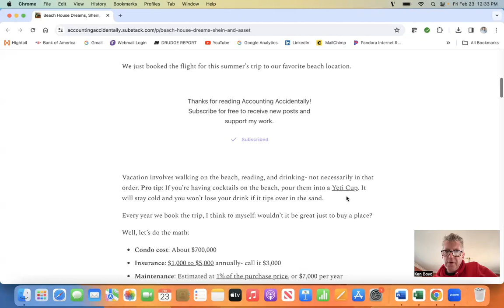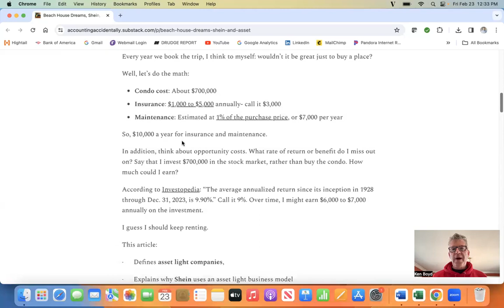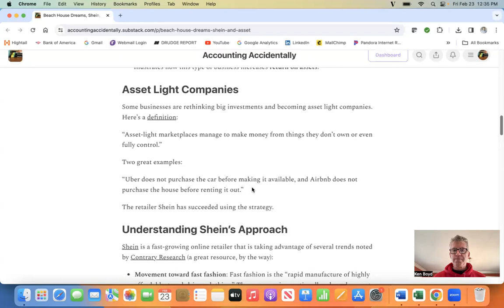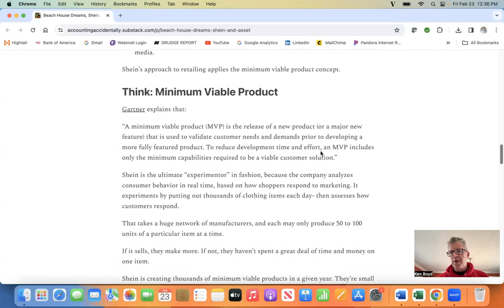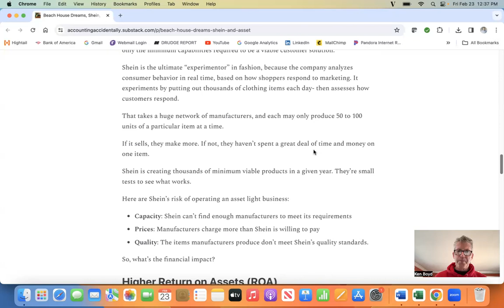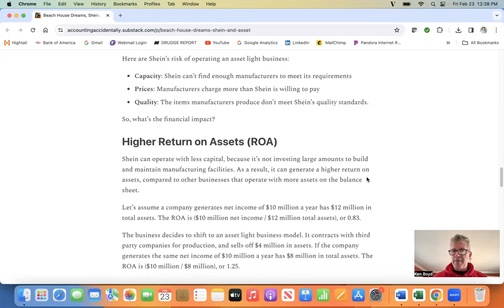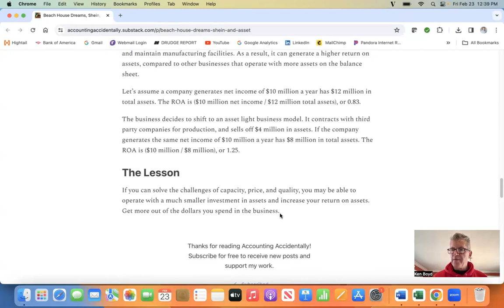Return on Assets and Minimum Viable Product: Shein Example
This video explains return on assets and minimum viable product using the online retailer Shein.

Get links to new content on accounting, personal finance, and humor/ short story topics.

Go to Accounting Accidentally for 670+ blog posts and 300+ You Tube videos on accounting, personal finance, and humor/ short story topics.